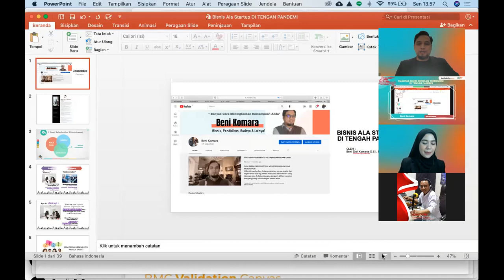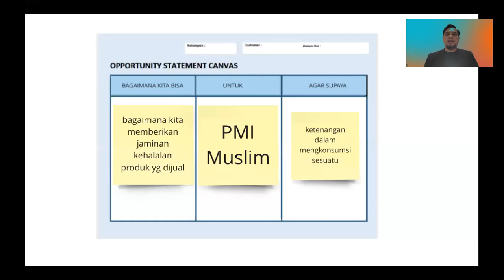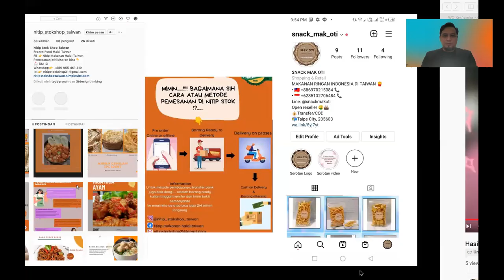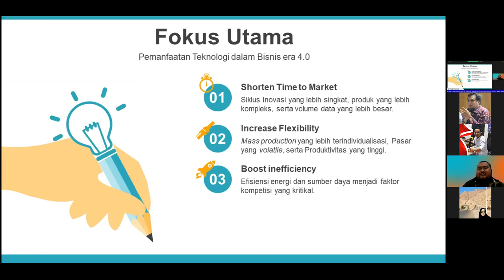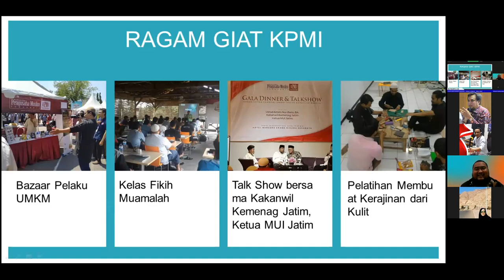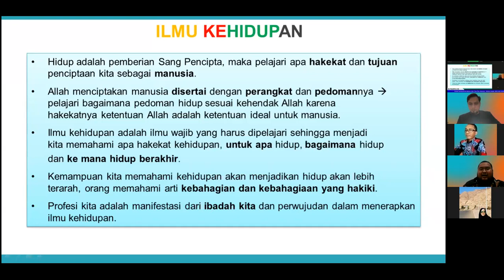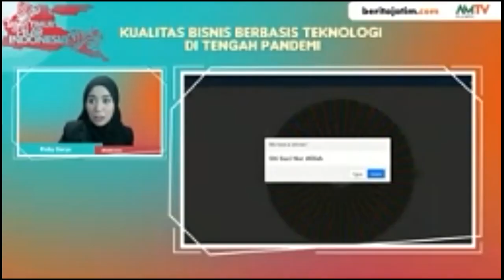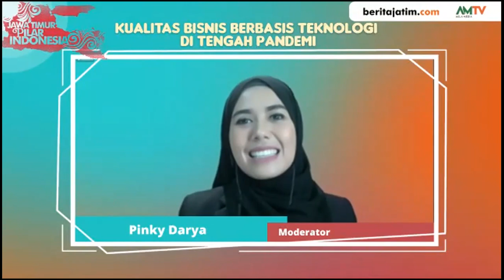Kualitas Bisnisberbasis Teknologi ditengah pandemi